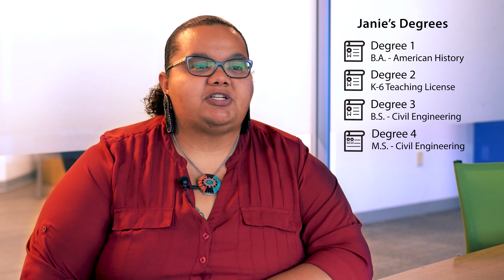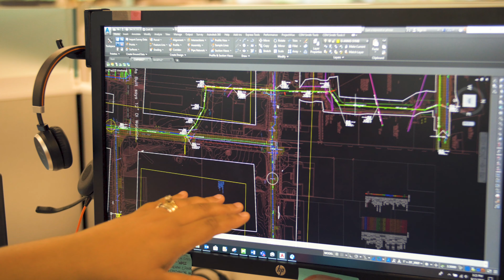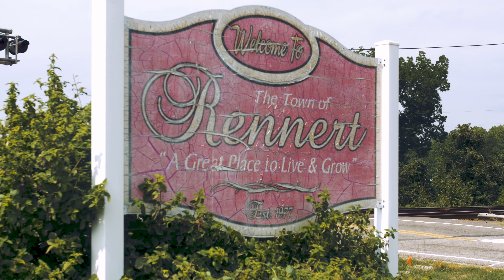Janie Locklear: Proud Member of the Lumbee Tribe, Designer and Modeler, and Community Mentor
One of only 16 Native American women to graduate with a master's in engineering in 2015, Janie's career at CDM Smith has taken off thanks to an all-star mentor, her commitment to an "each one teach one" philosophy, and a flexible work environment that allows her to be on-site for her clients and at home for her family and community.

Learn more about what makes CDM Smith a great place to work